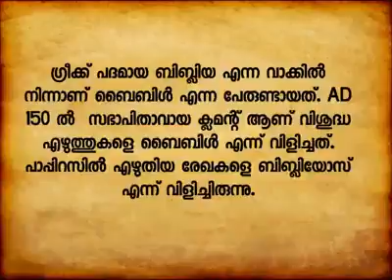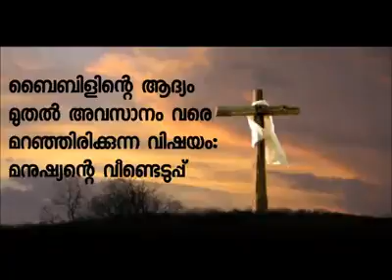The Bible : The word of the Lord